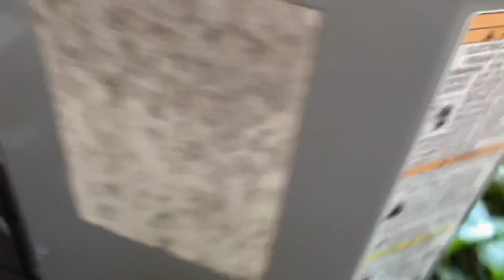3 2020 Goodman Air Conditioners and Heat Pump & 2016 Heil R4A4 Air Conditioner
Enjoy! Both units are located at 3-Story townhomes in Vickery Village. The House that the Heil does has 3 other units on the other side of the building that I will be uploading Tomorrow. The house with the three Goodmans is 2,714 SQFT in size and was built in 2003, meaning that none of the units are original. The house with the Heil is 3,510 SQFT in size and was built in 2003, meaning that it isn’t original either.

Unit info:
Brand: Heil (ICP)
Model: R4A4
Seer rating: 14
Type: Strait Cool
Style: Single System Outdoor Condenser
Refrigerant: R-410A
Size: 2-Tons
Capacity: 24,000 BTUs
Manufacture date: April 2016/Week 16
Manufacture location: Monterrey, Mexico

Brand: Goodman
Models: GSZ14 & GSX14
Seer ratings: 14
Types: 2 Strait Cools & 1 Heat Pump
Styles: Single System Outdoor Condensers
Refrigerants: R-410A
Sizes: 2 & 2.5-Tons
Capacities: 24,000 and 30,000 BTUs
Manufacture dates: May & July 2020
Manufacture locations: Houston, Texas

Filmed Sunday, August 28, 2022 at 10:55 PM Eastern Time on my iPhone 11 in 4K•60